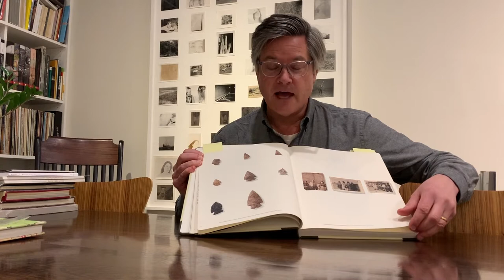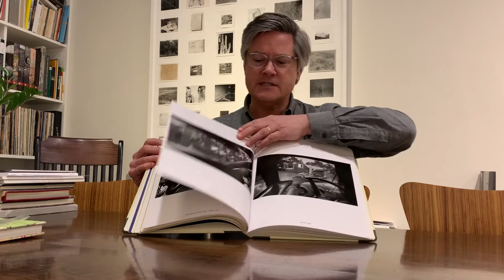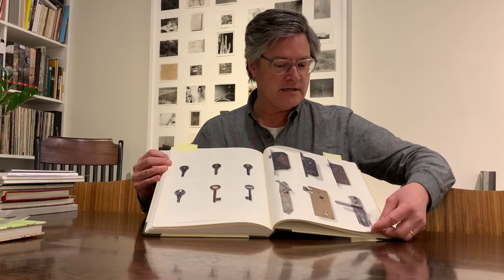Larry Towell: The World From My Front Porch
Stephen presents Larry Towell's excellent publication "The World From My Front Porch", which is an examination of his family life on their farm in Bothwell, Ontario. After covering conflicts around the world, Larry found that photography helped him decompress and reintegrate back into normal family life. He photographed his wife and children in and around their farmhouse and created a catalogue of the items they found left behind by previous stewards of the property. Larry and Ann still live on that farm and Larry proudly continues to drive around in his 1951 Chevy pickup truck seen in many of the photographs in this publication.

The Stephen Bulger Gallery was proud to co-publish this monograph with Chris Boot and the Archive of Modern Conflict.